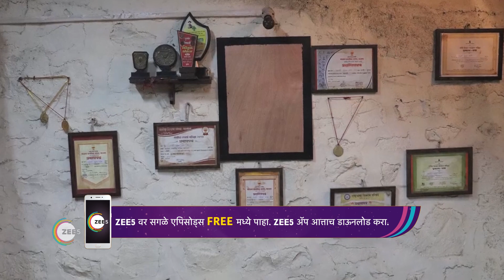Appi Amchi Collector | Ep - 1 | Webisode | Aug, 22 2022 | Shivani Naik, Rohit Parshuram |Zee Marathi